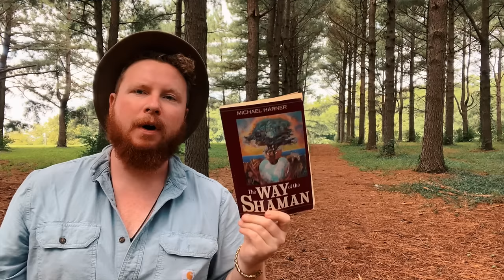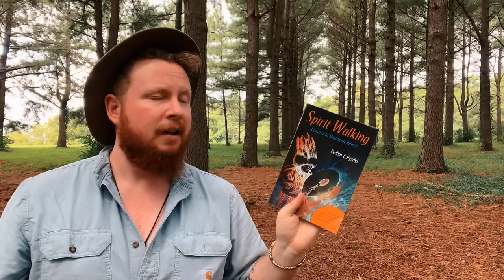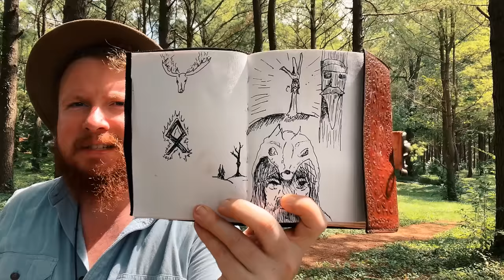Introduction into Shamanism | For Beginners (Feat. an Interview with Shamans from Spirit of Wolf)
📕 The Glastonbury Tourist (New Fiction Book!) Help with the Hall

Mirjam @izih_deer_kam
Anthony @wolfpackhealer
Their Podcast @woedwolf.podcast

Norse Shaman
Way of the Shaman
The Shamanic Journey
Spirit Walking

0:00-7:33 Introductions
7:33-19:40 What is Shamanism?
19:40-23:53 When, Where, and Why?
23:53-33:13 Rituals and Technique
33:13-42:20 Ritual Clothing
42:20-47:52 Final Thoughts